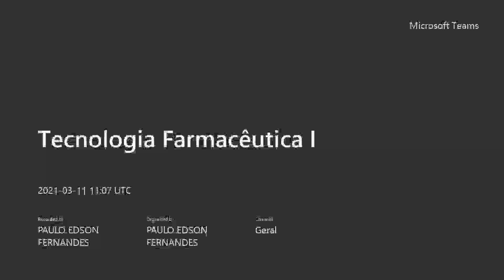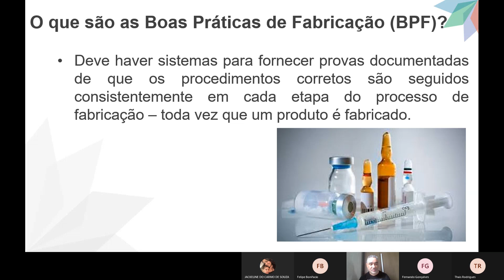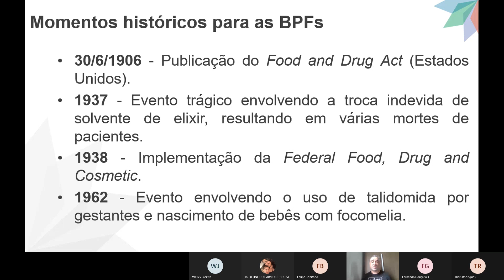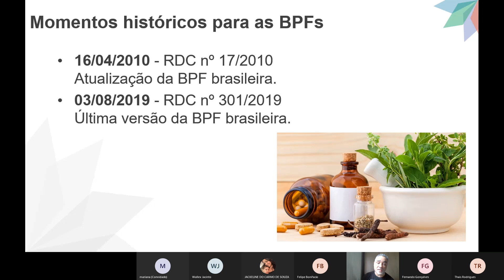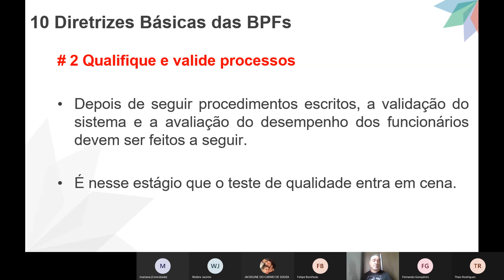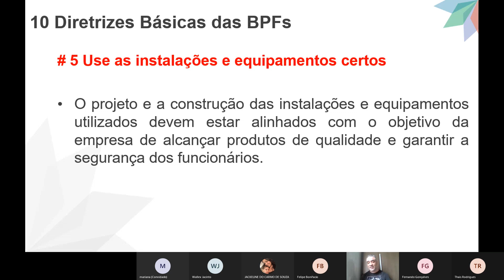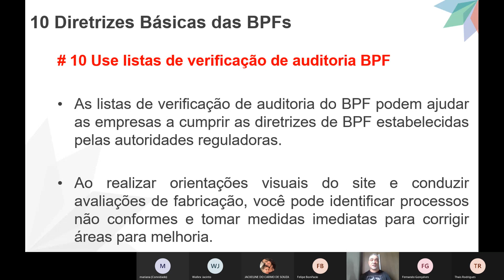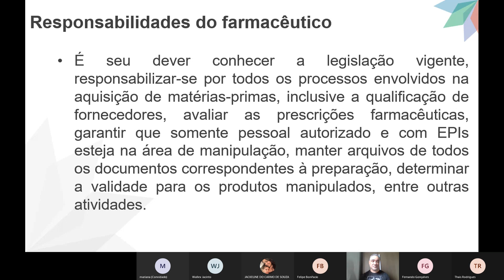Tecnologia Farmacêutica I U1S1 3 BPFs